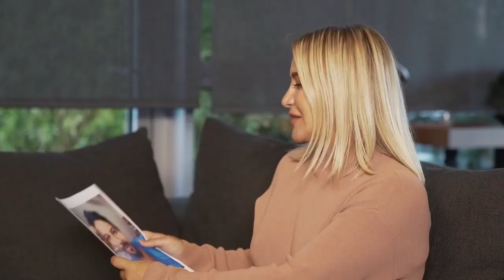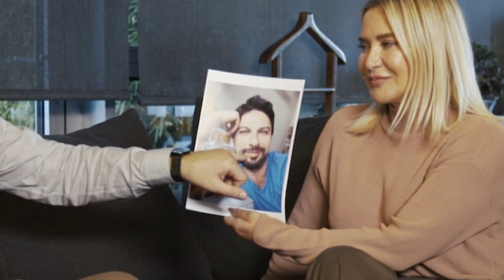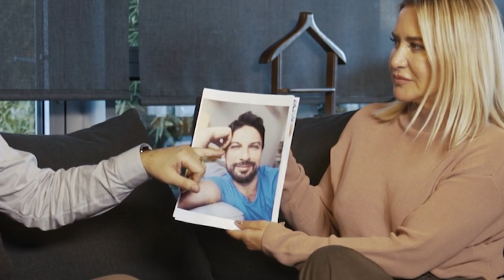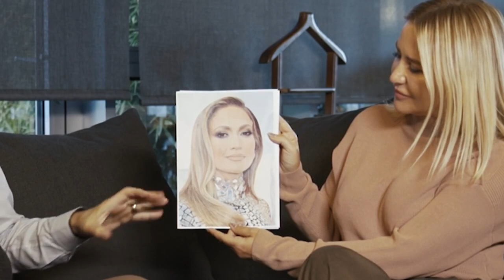Ünlülerin Yüz Analizleri - Murat Kaplan - Aslı Şen - by Ashley Joy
Sevgili Aslı Şen Hanımefendiyle başladığımız Yüz Okuma Sanatı temalı video serimizin ikincisini sizlerle paylaşıyorum sevgili dostlar. Diğer videoları da sırasıyla sizlerle buluşturacağım. Keyifli seyirler. yüzokumasanatı​ ashleyjoy​